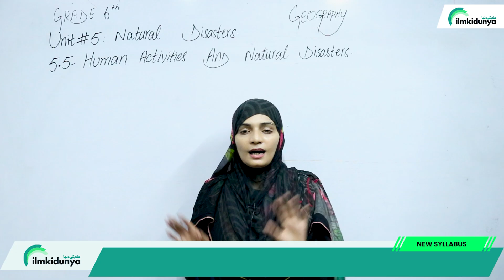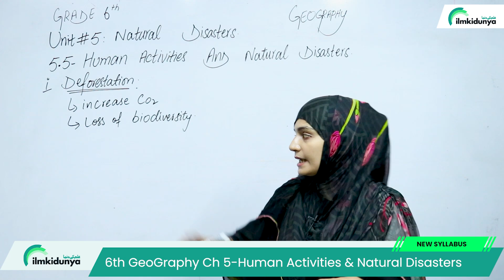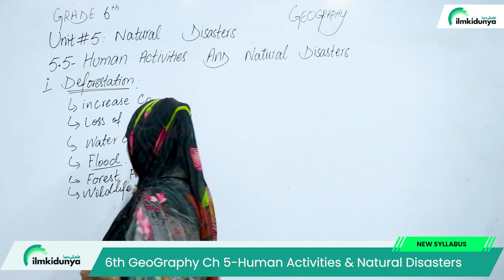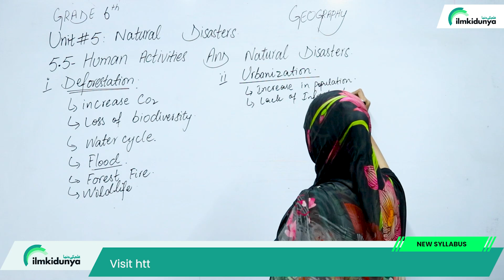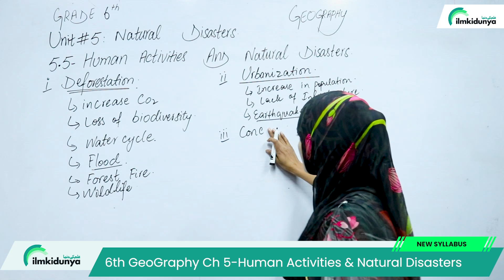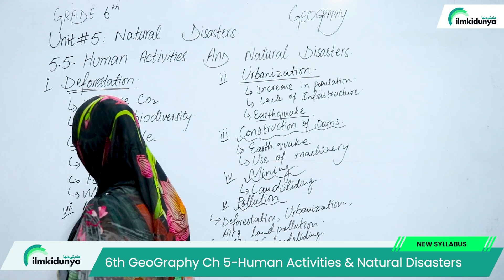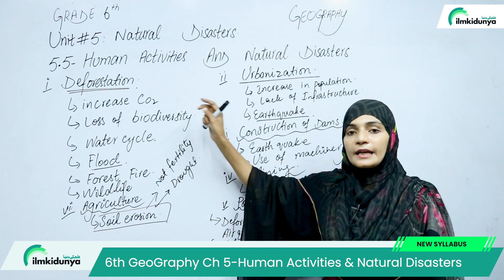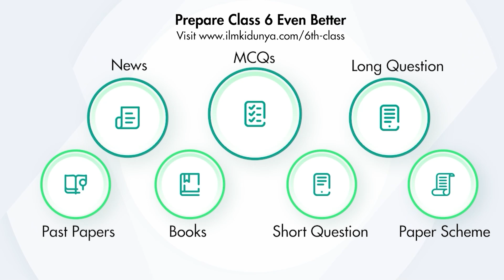Class 6 Geography Chapter 5 - Human Activities & Natural Disasters - 6th Class Geography Chapter 5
Class 6 Geography Chapter 5 - Human Activities & Natural Disasters - 6th Class Geography Chapter 5 - SNC 2023 - PTTB
In this online lecture, teacher explains 6 Class Geography Chapter 5 Natural Disaster. The topic being discussed is Topic Class 6 Geography Chapter 5 - Human Activities & Natural Disasters - 6th Class Geography Chapter 5 - SNC 2023 - PTTB